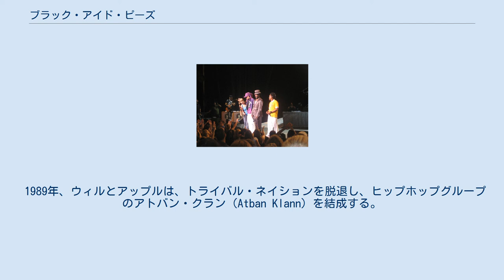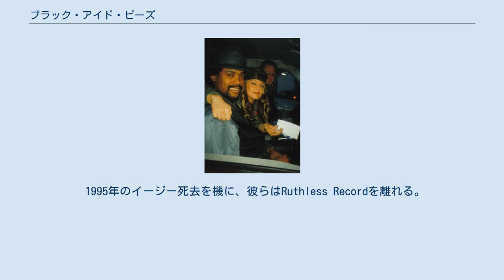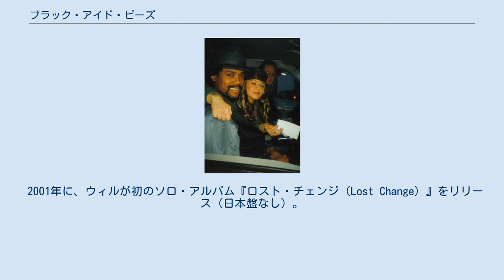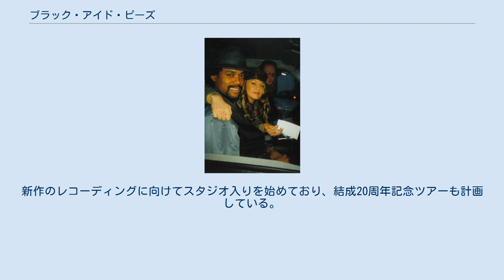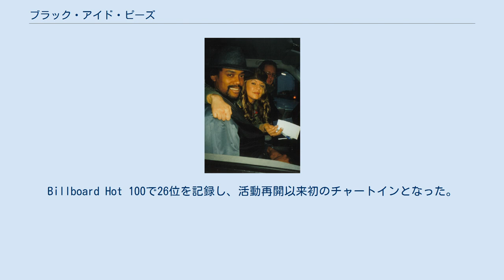ブラック・アイド・ピーズ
左からウィル・アイ・アム、アップル・デ・アップ、タブー（2001年） ブラック・アイド・ピーズ（The Black Eyed Peas）は、アメリカ合衆国のヒップホップ・ミクスチャーグループ。
これまでにグラミー賞を6度受賞している。
日本でのキャッチフレーズは「猿でも分かる〇〇」。
2009年のシングル「ブン・ブン・パウ」は、Billboard Hot 100で12週連続1位を獲得した。
また、「アイ・ガッタ・フィーリング」（14週連続1位）と合わせて26週連続1位（2009年4月18日付〜10月10日付）となり、Billboard Hot 100の新記録を達成した。
 アップル・デ・アップとファーギー ツイーターセンターでパフォーマンスをするBEP（2006年） 1988年、同じ学校に通っていたウィルとアップルが出会い、ブレイクダンスグループのトライバル・ネイション（Tribal Nation）に入る。
 1989年、ウィルとアップルは、トライバル・ネイションを脱退し、ヒップホップグループのアトバン・クラン（Atban Klann）を結成する。
 1992年、イージー・E（Eazy-E）が社長だったことで有名な、Ruthless Recordと契約。
『Grass Roots』をリリース。
 1995年のイージー死去を機に、彼らはRuthless Recordを離れる。
この頃に、ダンサーのタブーが加入し、ブラック・アイド・ピーズ（以下BEP）にグループ名を改める。
ロサンゼルスを中心にライブ活動を始め、評判が広まっていった。
 1997年に、BEPのパフォーマンスは多くのレコード会社の間で話題となり、契約合戦となった。
最終的にインタースコープ（Interscope）と契約。
 1998年6月、ファースト・アルバム『ビハインド・ザ・フロント（Behind the Front）』をリリース。
また、この頃にファーギーがロサンゼルスでのBEPのライブを観てファンになる。
 2000年9月、セカンド・アルバム『ブリッジング・ザ・ギャップ（Bridging the Gap）』をリリース。
同年、Shibuya O-EASTでのイベントのため。
初来日した。
 2001年に、ウィルが初のソロ・アルバム『ロスト・チェンジ（Lost Change）』をリリース（日本盤なし）。
 2003年4月頃、ファーギーが加入。
6月に、3作目のアルバム『エレファンク（Elephunk）』をリリースし、ファースト・シングル｢ホエア・イズ・ザ・ラヴ?（Where Is The Love）｣が大ヒットした。
11月には、iPodのCM曲に「ヘイ・ママ（Hey Mama）｣が起用されてヒット。人気を確立する。 2004年9月、DVD『ビハインド・ザ・ブリッジ・トゥ・エレファンク（Behind The Bridge To Elephunk）』をリリース。 2005年6月、4作目のアルバム『モンキー・ビジネス（Monkey Business）』をリリース。年間アルバムトップセールスで5位を獲得した。 2006年5月、リミックス・アルバム「リネゴシエイションズ：ザ・リミキシーズ（Renegotiations:The Remixes）」リリース。
7月に来日し、大阪城ホールと日本武道館での公演を果たす。
7月17日放送の「SMAP×SMAP」に出演、「ロンドン・ブリッジ」と「パンプ・イット」を披露した。
 2009年6月、5作目のアルバム『ジ・エンド（ジ・エナジー・ネヴァー・ダイズ）』をリリース。
4月にリリースされた先行シングル『ブン・ブン・パウ』が、初のBillboard Hot 100で1位を獲得。
 2010年、『サムデイ（SOMEDAY）』が映画『ナイト&デイ』の主題歌に起用された。
 2011年2月6日、NFL(アメリカンフットボール)・第45回スーパーボウルのハーフタイムショーに出演。
 2011年11月、無期限の活動休止を発表した。
 2015年1月、2015年に結成20周年を迎えることを記念して再結成することをウィル・アイ・アムがメトロ紙にコメント。
新作のレコーディングに向けてスタジオ入りを始めており、結成20周年記念ツアーも計画している。
 2019年10月、J・バルヴィンを客演に迎えた新曲『RITMO (Bad Boys for Life)』をリリース。...